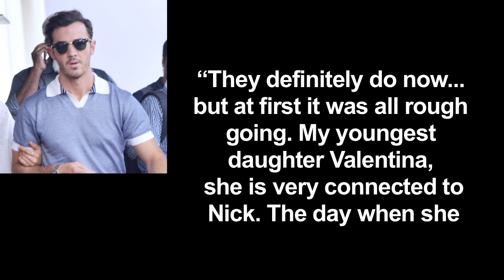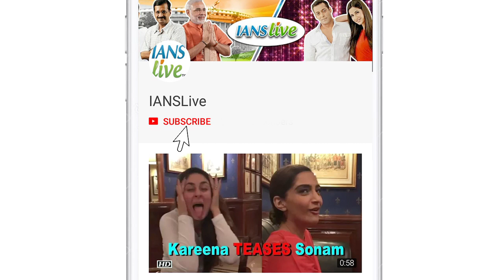Nick's niece Valentina didn’t approve Priyanka in Jonas Family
Actress Priyanka Chopra's brother-in-law Kevin Jonas says his daughter Valentina did not approve of Priyanka's presence in Nick Jonas' life easily. Jonas Brothers, who recently reunited after six years with the single "Sucker", appeared on the "The Late Late Show With James Corden". Kevin spoke about how his daughter Valentina was reluctant to share Nick with Priyanka when she first met her